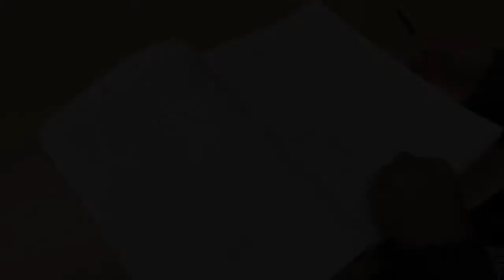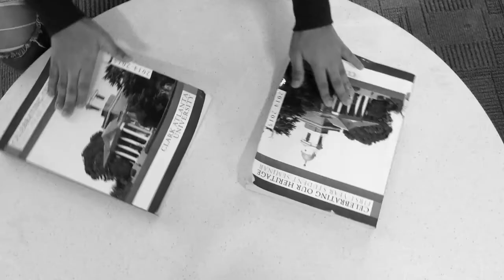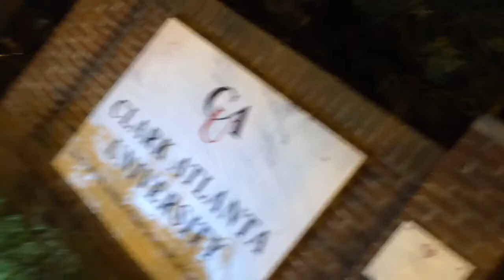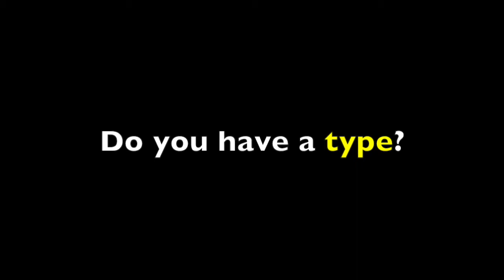First Year Seminar Presentation 2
CAU